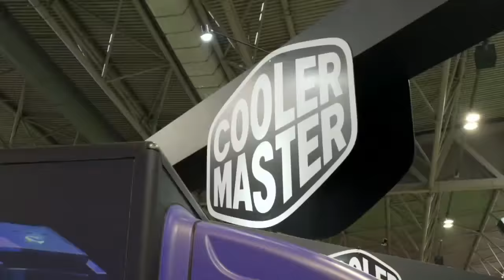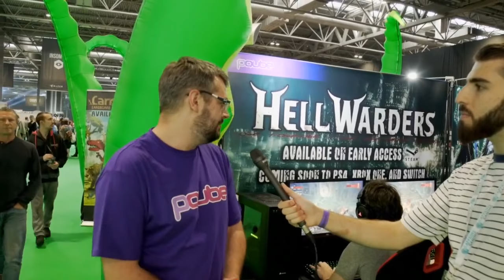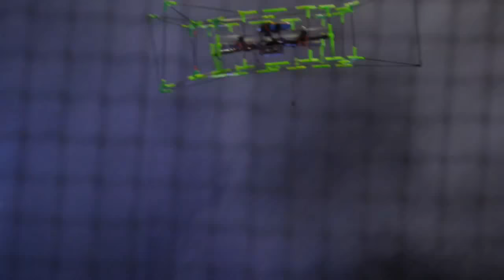Insomnia i63 Special | CaffeineGaming.com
Amazon PC Store
Amazon Prime

Caffeine Gaming is a new and exciting site which pulls together the hottest news and information from the best gaming sites around the world. All here in one place which makes it easy for you to stay completely connected with the industry and the latest developments. We are also a site which publishes your own views and content to enable readers to benefit from each other’s opinions and experiences. Make Caffeine Gaming your daily fix.